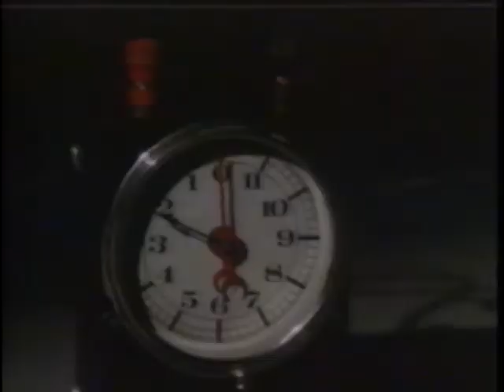Nöjesmassakern - del 1 1985-10-11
Nästan hela programmet. Inslagen med Swedish Metal Aid och Werner & Werner har tagits bort eftersom dessa ligger uppe på SVT Play.

Gästartister är Sandra och Björn Skifs.